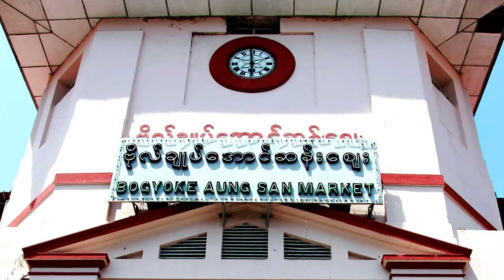110329-bogyoke.m2t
bogyoke 미얀마 양곤 보족시장
흰색 코끼리
행운의 상징인 흰코끼리 실제로는 밝은 붉은 빛을 띄고 있다.
진회색의 일반 코끼리와는 확연하게 구분된다.
비교를 위해서인지 일반 코끼리 1마리와 흰코끼리 2마리가 같이 있다.
보족시장
귀금속과 각종 보석, 장신구등이 주류를 이루지만
의류,화장품등 생활용품도 주변에서 팔고 있다.
가격표시가 없고 흥정을 해야 하므로 물건에 대해 알고 구입해야 할듯하다